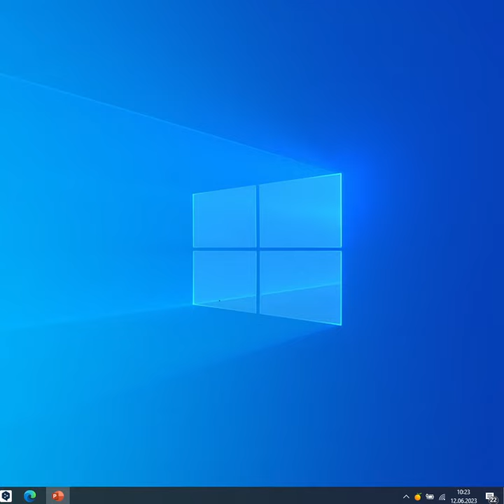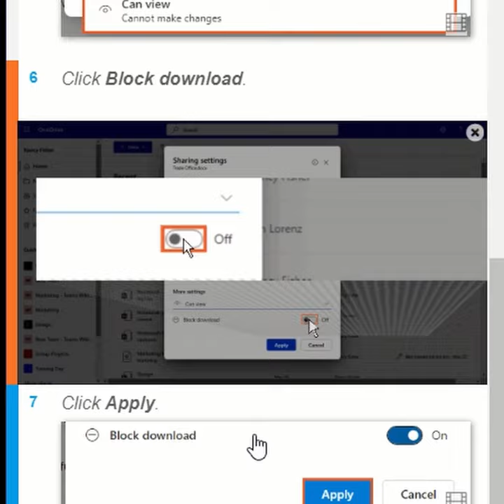Share securely: prevent unauthorized file downloads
In this month's guide, learn how to set the right settings and permissions in Microsoft 365 to prevent unauthorized downloads. Protect your valuable information and stay in control of your shared files.